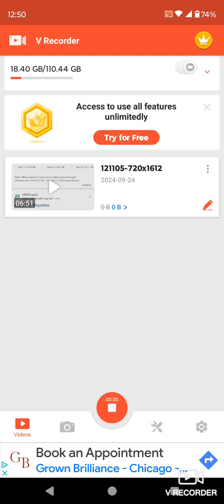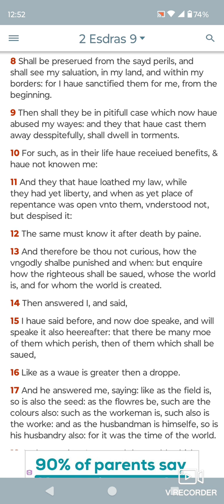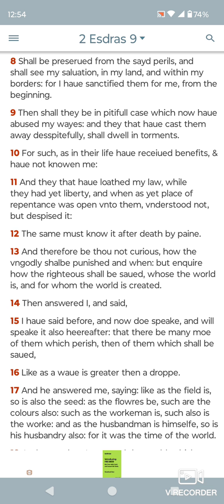Quick Sitdown lesson,The Book 📚 of 2nd Esrdas Chapter 9 and through verse 8.